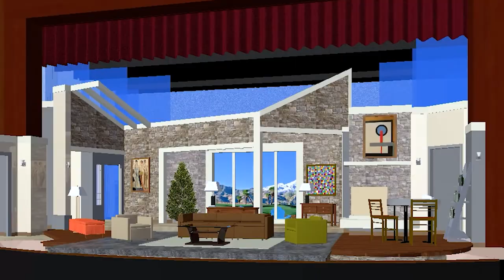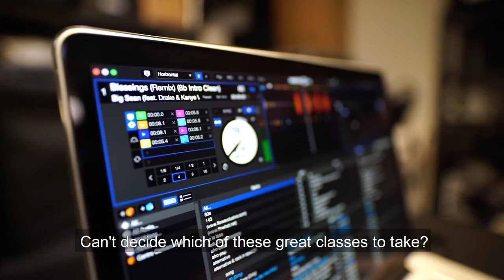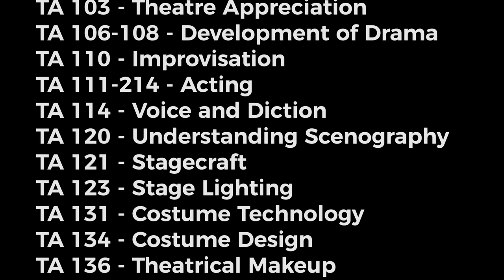SBCC Theatre Arts Community and Classes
See what the theatre department at SBCC is all about. There is a theatre class for you.